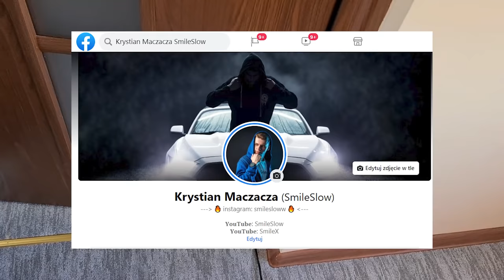ŚLEDZĘ MOJĄ DZIEWCZYNĘ PRZEZ CAŁY DZIEŃ! ZROBIŁA TO...